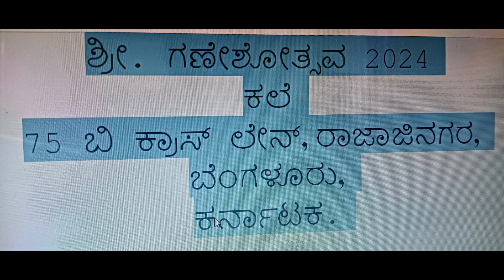ಶ್ರೀ. ಗಣೇಶೋತ್ಸವ, 75 ಬಿ ಕ್ರಾಸ್ ಲೇನ್, ರಾಜಾಜಿನಗರ, ಬೆಂಗಳೂರು, ಕರ್ನಾಟಕ. ಭಾಗ 3.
श्री गणेशोत्सव २०२४, ७५ बी क्रॉस लेन, राजाजीनगर, बेंगलूरू, कर्नाटक. भाग ३.
Shri. Ganeshotsav, 75 B Cross Lane, Rajajinagar, Bengluru, Karnatak. Part 3.
Processions | Festivals | Navratri |
Processions | Festivals | Navratri |